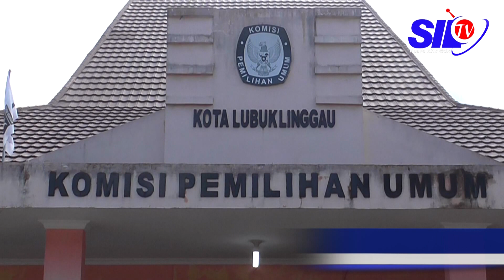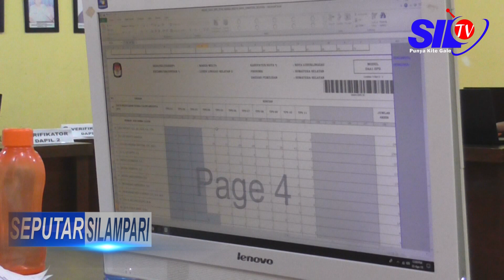SEPUTAR SILAMPARI-PASCA PEMILU, WAKAPOLDA SUMSEL KUNJUNGI KPU LUBUKLINGGAU